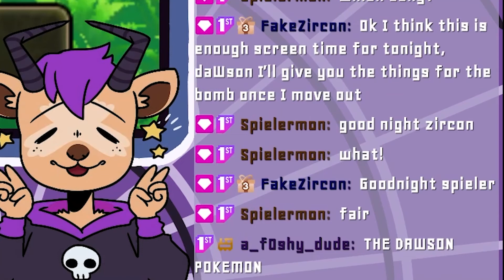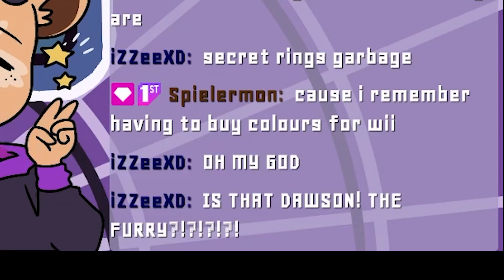I Will Catch Them All (and give them silly goofy nicknames)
Pokemon sun with Dawson Uroidea but we have wildly different play styles and Dawson is in pain the whole 5 hours

Pokemon sun playthrough that I did on stream and cut into a funny silly goofy little video. also my "3DS" which I'm definitely using to play this was acting up a bit so some o fit is a tad glitchy, don't make a funny comment about it ok. and in true pokemon fashion, spend way too long in the same area of grass trying to catch one pokemon.

00:00 Suffering
15:30 Even more suffering
40:00  getting better